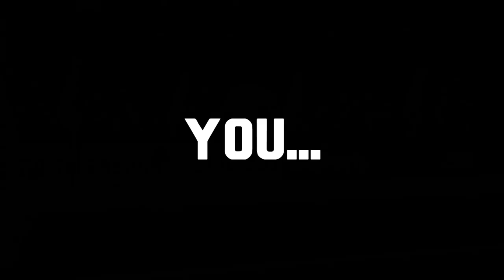Fifa 12 - "The MaliTage" Online Goals Compilation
Been waiting ages to do this, it's finally here!
So hard to score with this team, three 3 star skillers, all the rest are 2!
Like and sub, or Mamadou Diallo the Rude Boi will violate you.